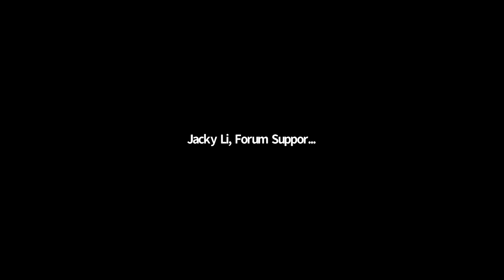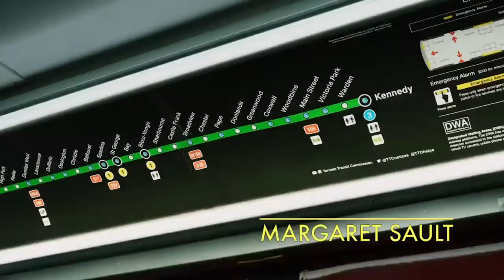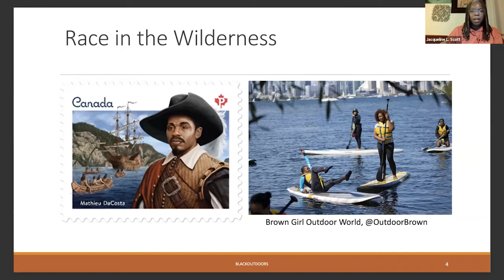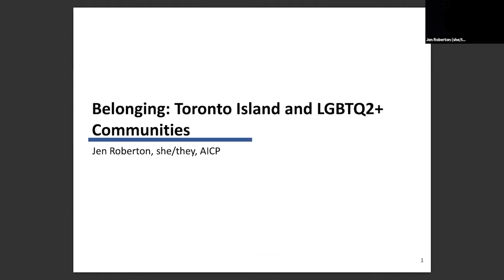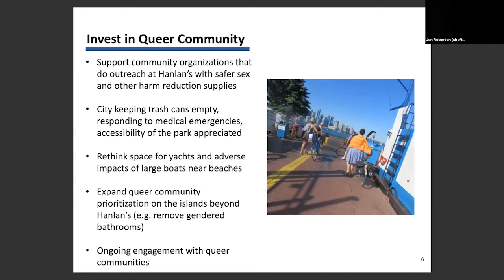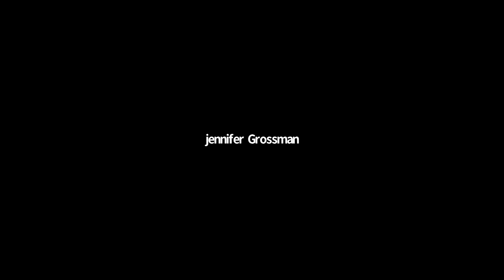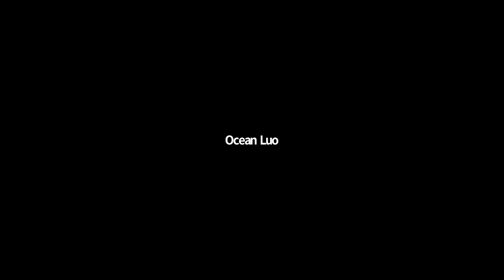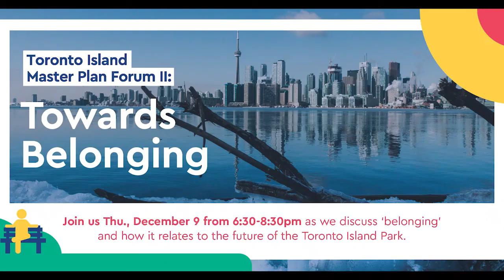Toronto Island Forum 2 Towards Belonging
The Toronto Island Master Plan Forum: “Towards Belonging” provided an opportunity for community and thought leaders, artists and experts to explore the concept of 'belonging’ in public spaces and most importantly, how these ideas might be embed in the Toronto Island Master Plan to create a park that is truly open, accessible and welcoming of all.

About the theme:
Beyond diversity and inclusion, a sense of belonging is fundamental to establishing a strong sense of community and a person's feelings of safety and well-being. ‘Belonging’ is centered on not just tolerance, but mutual respect, sharing experience and celebrating the differences and similarities we share with one another and the world around us. Establishing a strong sense of belonging is also essential to encourage a spirit of accountability and stewardship in our parks, as it helps us to understand that we all have a role to play in enhancing the experience and well-being of these spaces.